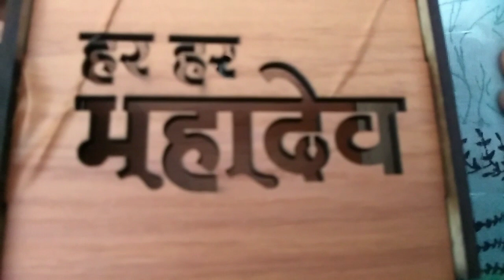har har mahadev👌 Wooden Army Craft Design with pen and Key Holder Stand